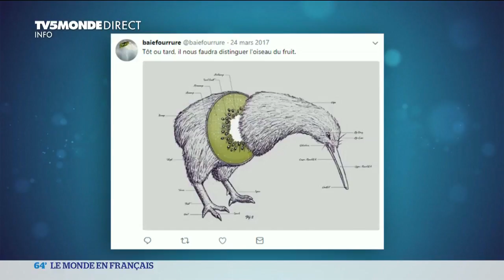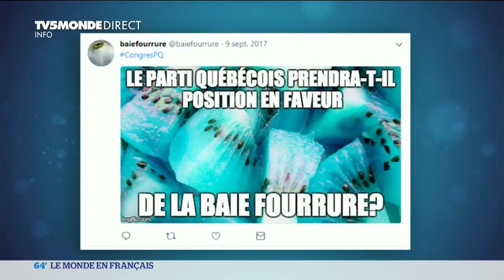Le kiwi et son nom en Français ? L'humeur de Linda du 22 mai 2018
Retrouvez l'humeur de Linda dans 64 Minutes du 22 mai 2018, vous ne regarderez plus un kiwi comme avant..